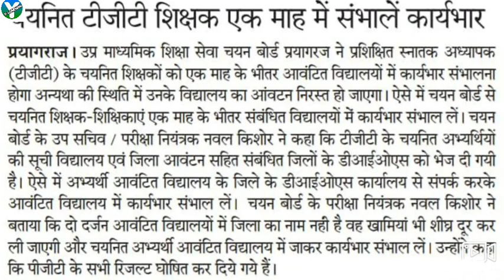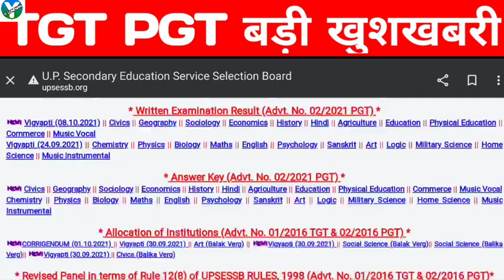TGT PGT GOOD NEWS/TGT PGT JOINING/TGT PGT WAITING LIST/TGT PGT NEW VACENCY/TGT PGT 27 हजार नई भर्ती